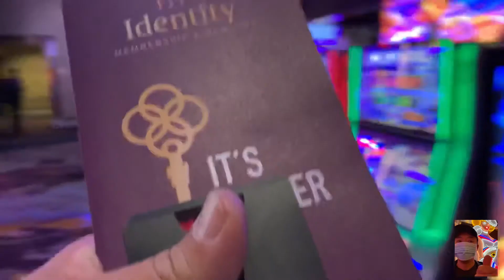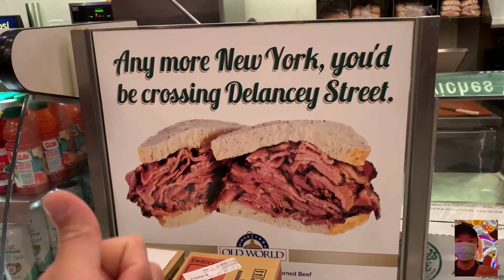TERRACE ONE BEDROOM Cosmopolitan Las Vegas: Non-Fountain View Room Tour | MGM Resorts Buy Cosmo Vlog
Hello there! Amazing major Vegas news! Cosmopolitan Las Vegas acquired by MGM Resorts, and will unite with Bellagio, Aria, Park MGM, NoMad, New York New York, MGM Grand, Excalibur, Luxor, Mandalay Bay, Mirage and other MGM Resorts hotels.

Let’s go check out the popular Cosmopolitan room - Terrace One Bedroom. I’ll also provide details to this acquisition, and will include my take on Greenberg’s Deli at NYNY Hotel as the end cap. Pastrami!

Oh, have you watched, Squid Game yet?